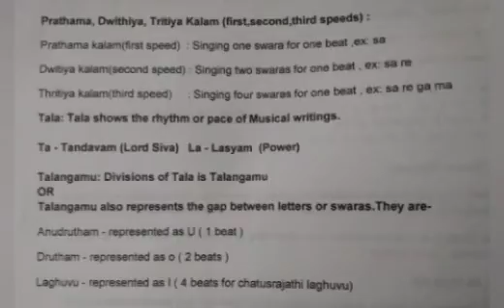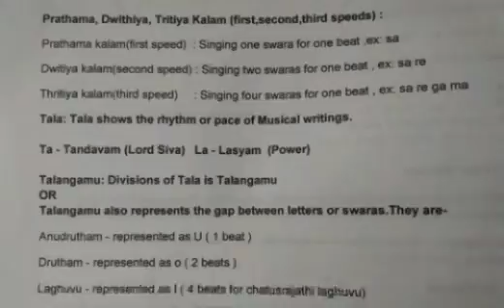Carnatic Music ll Indroduction of Thalam and Thalangas ll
carnatic music ll introduction of Thalam and Thalangas ll